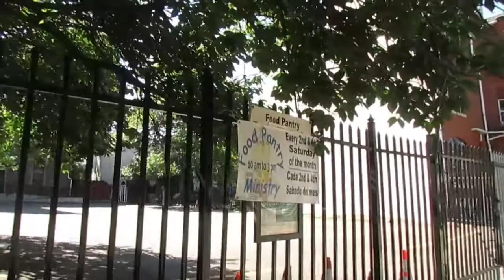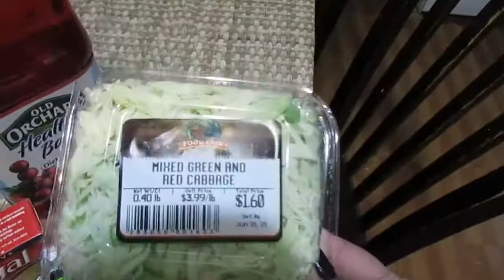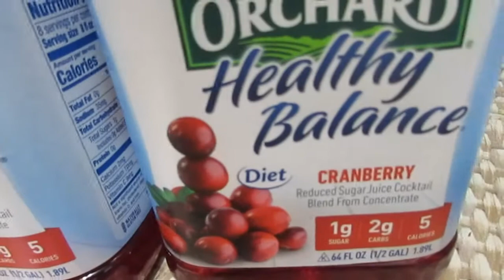Dia 11 de mi Dieta - Como esta mi Huerta VLOGS 30